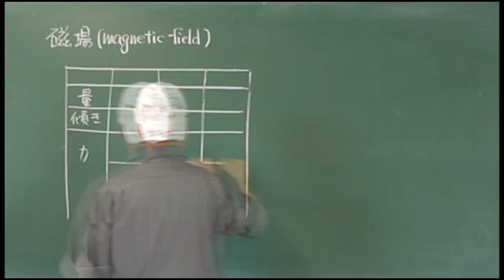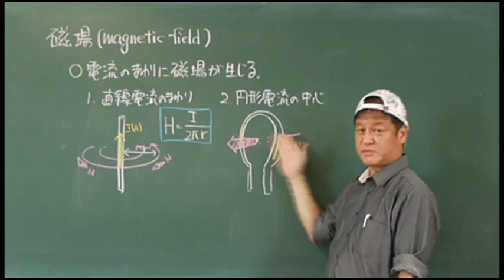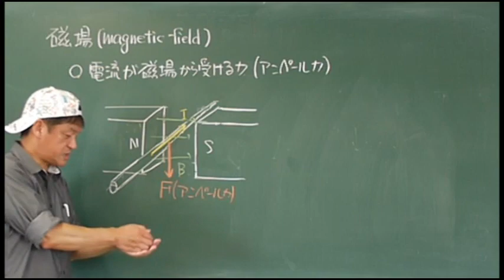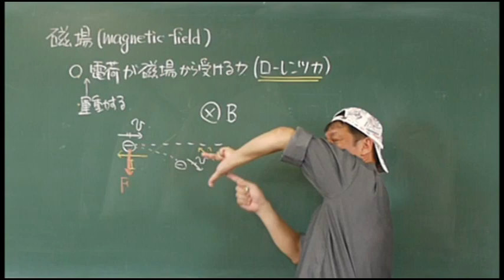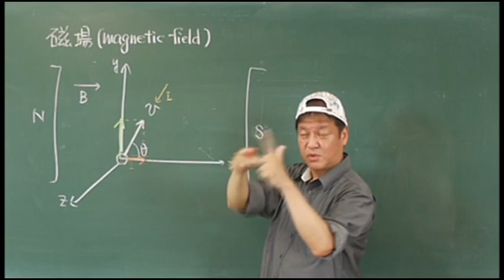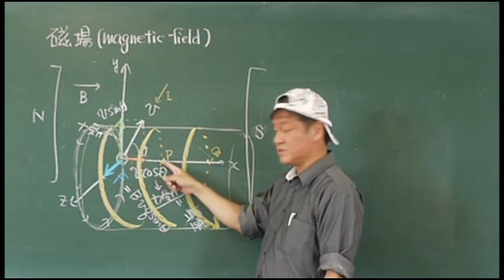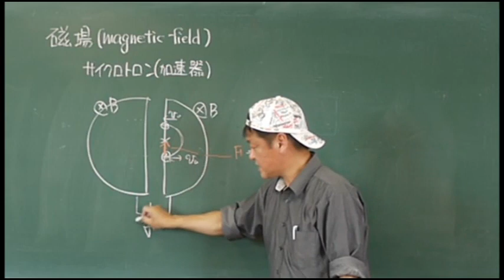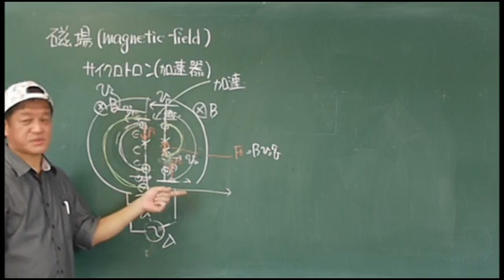「理数物理第27話ー磁場」アンペール力、ローレンツ力、荷電粒子のらせん運動、サイクロトロン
電流が作る磁場、電流が磁場から受ける力、運動する荷電粒子が磁場から受ける力、練習にらせん運動とサイクロトロンの説明をしました。